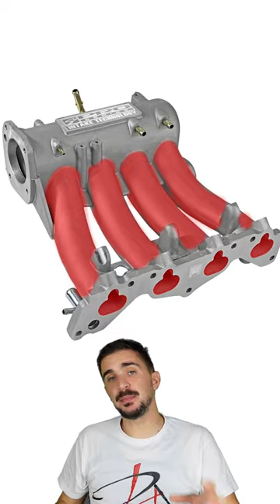Couldn't fit this under a minute so I just sped it up